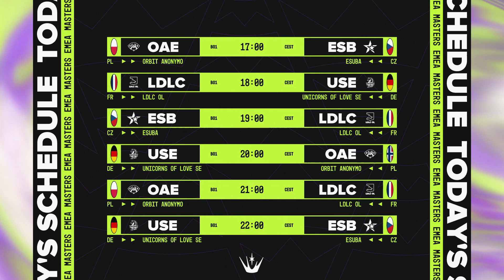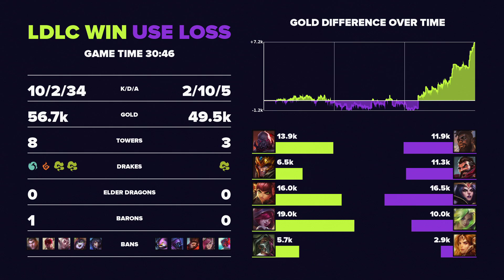LDLC vs. USE - Groups | 2023 EMEA Masters Spring | LDLC vs. Unicorns of Love SE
VoD of LDLC vs. Unicorns of Love SE
2023 EMEA Masters Spring

Full Line up:
LDLC Line up:
⦁ Kryze - Top Sion
⦁ White - Jungle Jarvan IV
⦁ Backlund - Mid Annie
⦁ Jeskla - ADC Xayah
⦁ Zoelys - Support Renata Glasc

Unicorns of Love SE Line up:
⦁ Venour - Top K'Sante
⦁ Peach - Jungle Graves
⦁ Mask - Mid LeBlanc
⦁ FUN K3y - ADC Zeri
⦁ Lekcyc - Support Leona